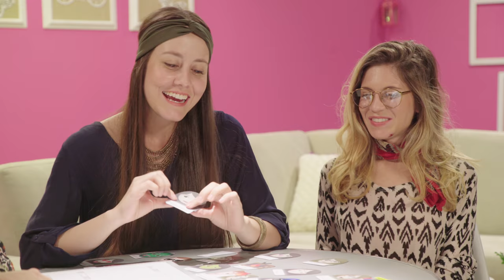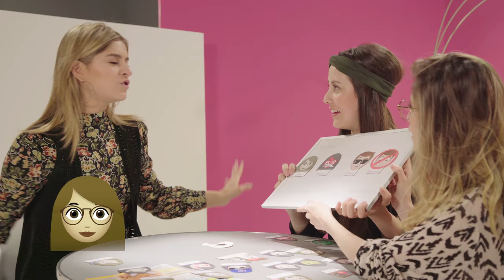Laura Tobón en el Sincerómetro I Sincerademente - TVyNovelas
¿Qué le desea Laura Tobón a su ex novio?
Ella se atrevió a contestar esta y muchas otras preguntas del Sincerómetro, y sus respuestas van a dejar a más de uno con la boca abierta.

Las Sincerasdementes va a sacar los trapitos al sol de los famosos que quieran decir la verdad, toda la verdad y nada más que la verdad.